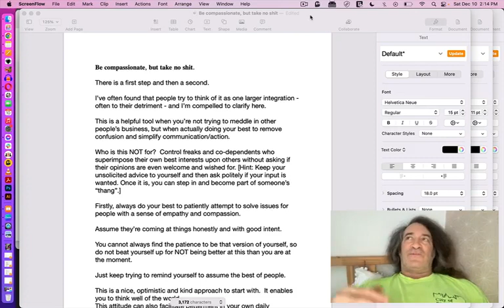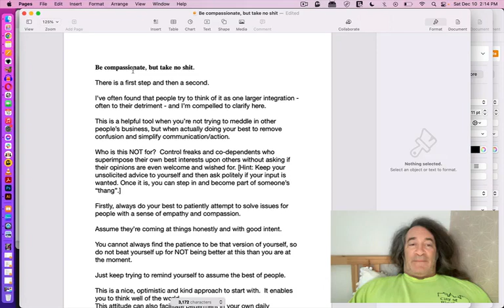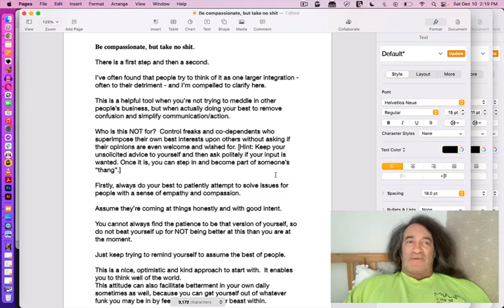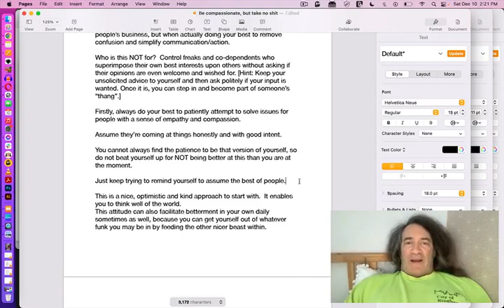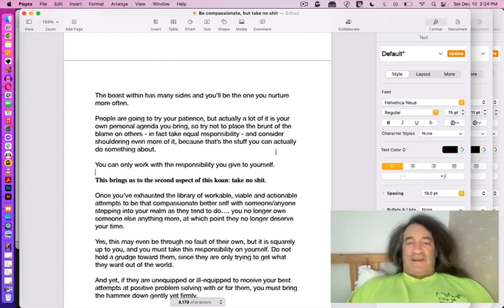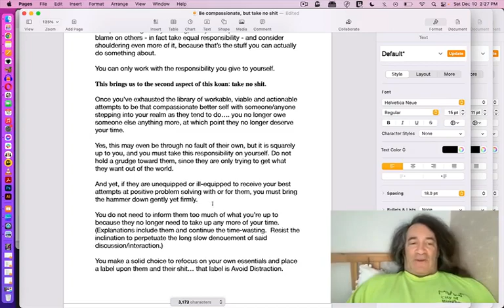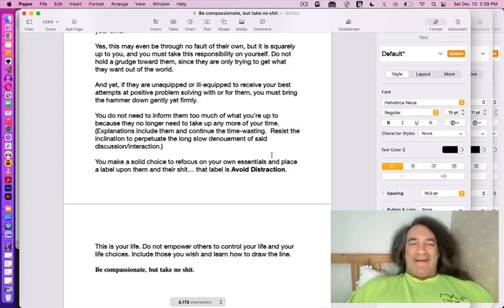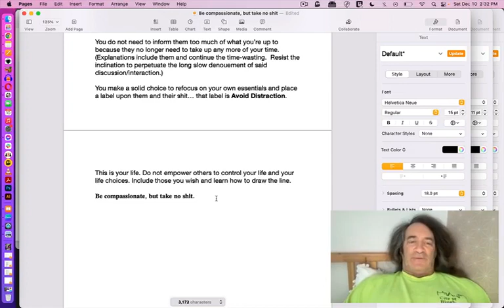Be compassionate but take no sh*t